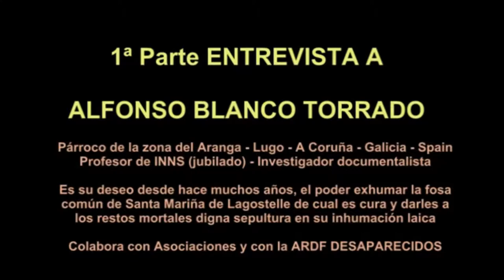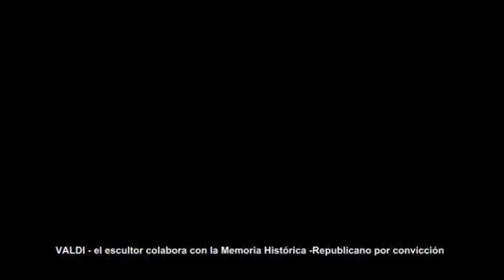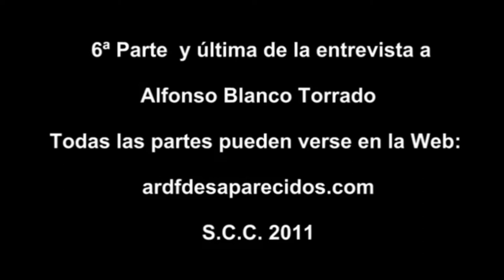ARDF DESAPARECIDOS VÍDEO COMPLETO ENTREVISTA A ALFONSO BLANCO TORRADO 2011 SANTA MARIÑA -GUITIRIZ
DESAPARECIDOS VÍDEO COMPLETO ENTREVISTA A ALFONSO BLANCO TORRADO 2011
A CARGO DE LOS INVESTIGADORES ÁNGELA PIÑEIRO ACCIÓN Y SANTIAGO CARCAS CUARTERO, COMO PÁRROCO DE SANTA MARIÑA DE LAGOSTELLE - GUITIRIZ - LUGO, DONDE SE HALLA UNA FOSA COMÚN CON 8 RESTOS MORTALES ASESINADOS POR LOS FASCISTAS FALANGISTAS EN 1936.

S.C.C. 2011